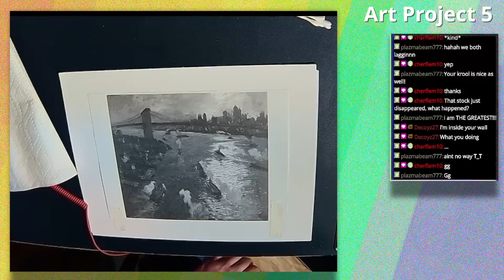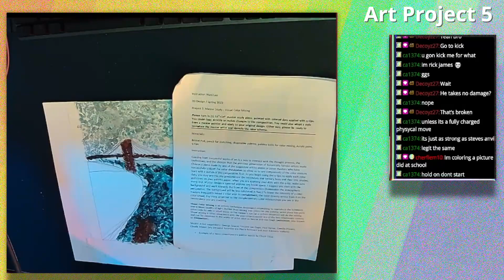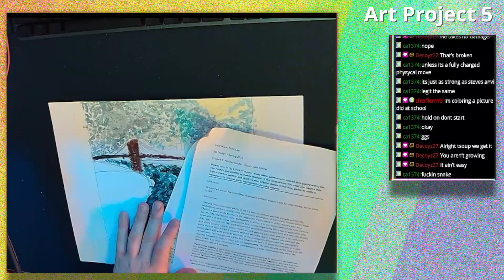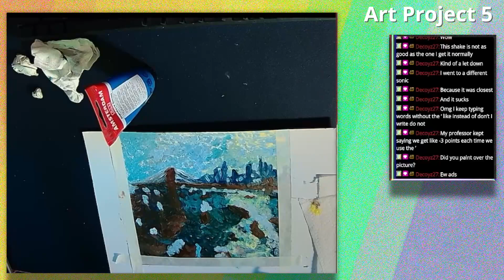Before the path of gold Timelapse (Art Streams)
This is the greatest Master Study of All Time